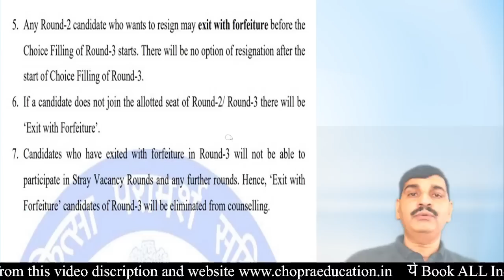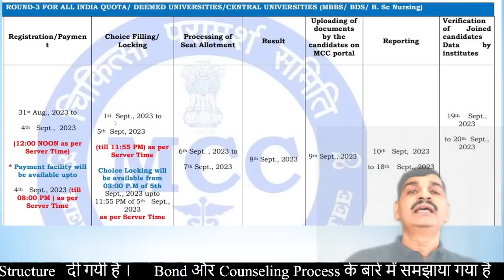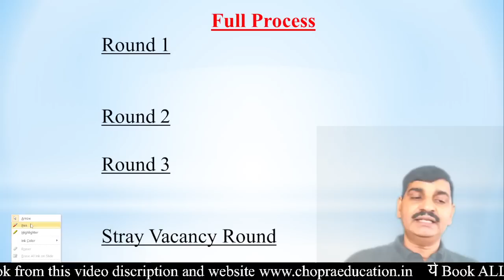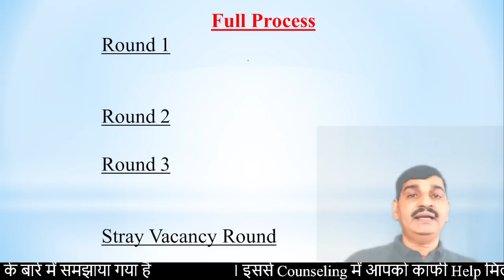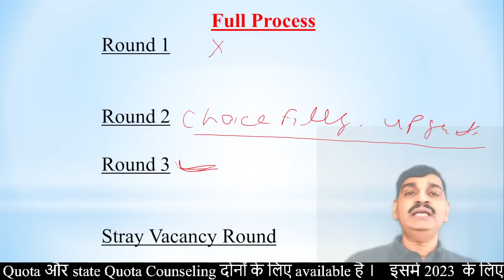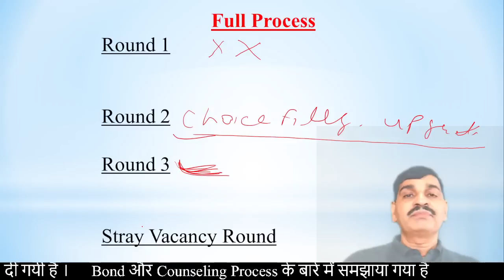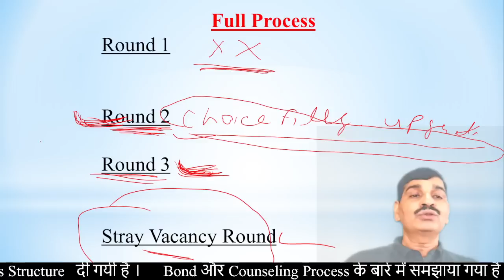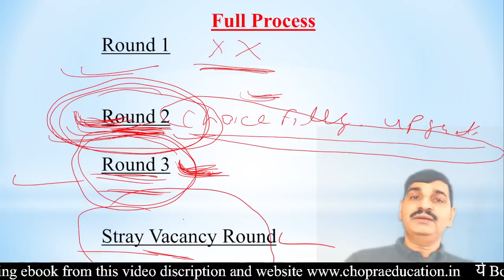NEET MBBS BDS admission 2023 !!